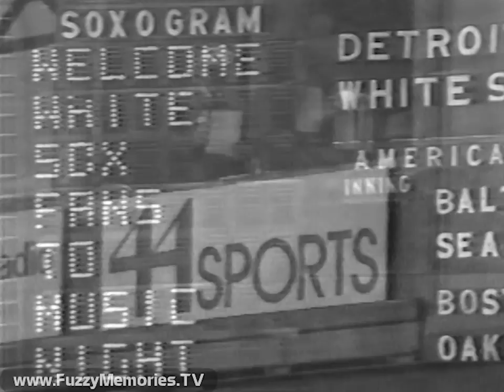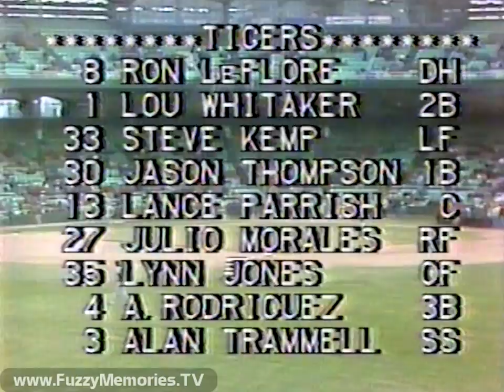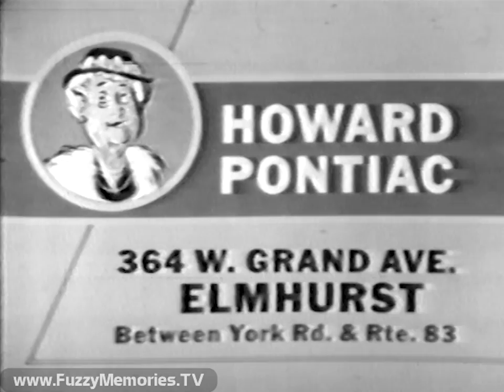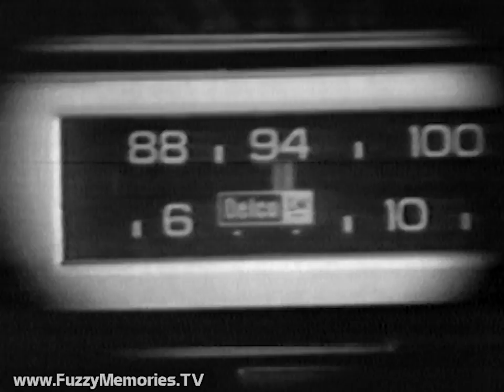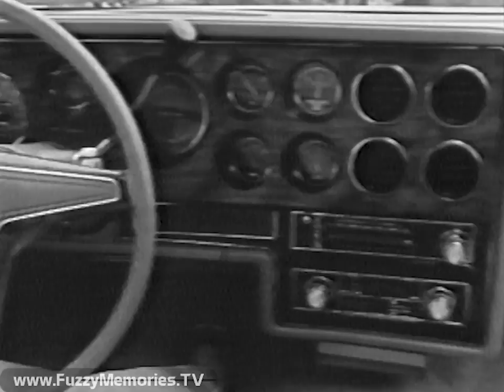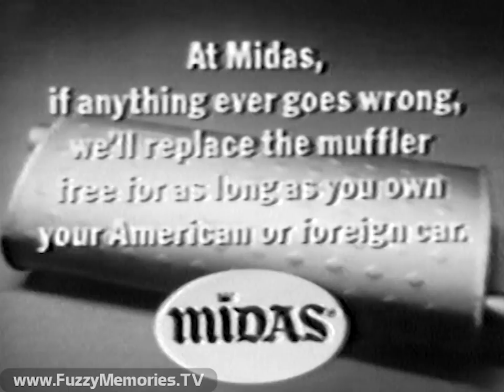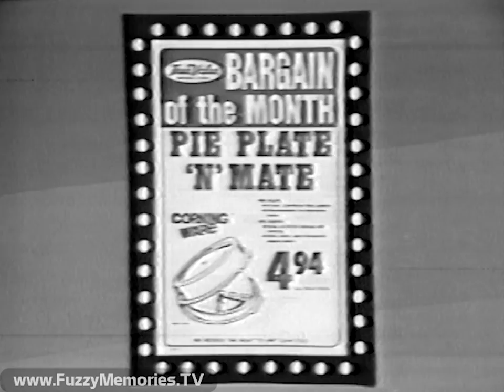WSNS Channel 44 - Chicago White Sox - "Nancy Faust Night" (Opening 25 minutes, 5/1/1979) ⚾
Here's the full commemoration of Nancy Faust Night (and Music Night) as presented on this edition of the pregame On-Deck Show on WSNS Channel 44, and continuing on into the very beginning of the ballgame broadcast for that evening. Harry Caray is the main announcer.

[NOTE: This has been edited together from two different sources (well, 3 technically but the last one is kind of a cheat) - a black and white recording was made, which comprises the bulk of the footage presented here - then, a separate color recording on a different tape and machine was also made but only captured the meat of the presentation.  So, to present the most footage of this broadcast possible, all black and white footage has been retained here, with the color recording portion substituted in over the repeated footage that was also recorded in black & white.  Clear as mud?  Well lastly, since the black and white recording continued on to include the Sox open and very start of the game, I decided to substitute in the color footage of the White Sox opening from the "master" version we have, even though it wasn't recorded from this specific broadcast.  (I did review and compare both our color master version and the black and white "real" recorded version and they were identical, except of course for one being in color)  The original audio from the black and white recording was retained, to provide a more seamless experience, and the original black and white footage comes back in as soon as the shot changes to the first sponsor billboard comes on, since that is not on the master version.]

Includes:

On-Deck Show title card going into sponsor billboard for Howard Pontiac (voiceover by Lloyd Hanson)

Show open, with Harry introducing coming festivities before introducing Sox public-address announcer Bob Finnegan who, in turn, introduces the National Anthem; after which a car in which Nancy is sitting (with a plug for Classic Car Investments, Inc. on each side) emerges from the left field area, headed towards home plate

Commercial: Howard Pontiac - with "Howard's mother" (different actress than seen in later versions of these ads!)  (sale on 1979 Bonneville)

Nancy gets out of the car, to be feted by Bob with a set of proclamations including:

- From the Office of the Governor of the State of Illinois, James Thompson

- From the Office of the Mayor of the City of Chicago, Jane Byrne

As Bob reads the proclamations, a La-Z-Boy recliner is brought onto the field, followed by Howard Kaplan, Vice President of Henry Kay Jewelers (who mentions her involvement with the Bulls basketball team as well as the Sox and gives her a 14-karat yellow gold Movado wristwatch and a jewelry chest)

Commercial: Howard Pontiac (sale on 1979 Sunbird)

The head of the local Coca-Cola Bottling Co., David (?), gives her a painting in recognition, followed by Home & Automobile Insurance Co. president John Seward who (with the Sox' Michael Beck) bestows on her a vacation to St. Charles; Don Schultz of Feebes Sandwich Restaurants and his assistant giving her one of their big sandwiches; Jimmy Gallios of Miller's Pub; after which Bob reads off more gifts to come her way, whereby Harry is joined at booth by Jimmy Piersall as teams' lineups are shown

Commercial: Henry Kay Jewelers - sale on Movado watches

Nancy gives her thanks, followed by a song and dance from the American Indian Center (1630 Wilson Avenue), during which Jimmy examines today's pitching lineup

Commercials for:

On-Deck closing title card with Howard Pontiac sponsor billboard (voiceover by Lloyd Hanson)

WSNS Legal ID bumper with Sox graphic (voiceover by Don Ferris)

WLAK FM 94

Olympus cameras (with shots from various news events shown)

SportMart - "Save!"

1979 Pontiac Grand LeMans Safari (with the Jack Nicklaus family)

White Sox opening titles, with "participating advertisers" billboard for Schlitz Malt Liquor, Chicagoland McDonald's Restaurants, True Value Hardware Stores, Coca-Cola, Interlake Inc., American Family Insurance, and the 46 Chicagoland Midas dealers (voiceover by Mal Wyman)

Commercials for:

Midas - "Midasize"

True Value Hardware Stores "Bargain of the Month" on CorningWare Pie Plate 'n' Mate (voiceover by Lee Phillip)

First minute of coverage of game as recording ends

[SPOILER ALERT: The Sox lost to the Tigers, 5-2.]

This aired on local Chicago TV on Tuesday, May 1st 1979 during the 7:15pm to 7:40pm timeframe.

This footage was graciously donated to The Museum of Classic Chicago Television as part of the Nancy Faust Collection.

About The Museum of Classic Chicago Television:

The MCCTv (FuzzyMemoriesTV) is a 501(c)(3) non-profit whose primary mission is the preservation and display of off-air, early home videotape recordings (70s to early 80s, mostly) recorded off of TV (in Chicago or other cities now too).  For information on how to help in our mission, to donate or lend tapes to be converted to digital, please e-mail Thank you for your help!